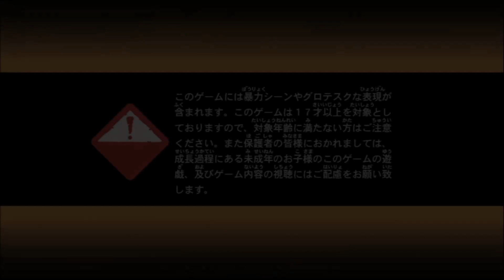No 14 Let's Play RESIDENT EVIL 5. BIO HAZARD 5。 MrCedar31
PS3 バイオハザード 5 オルタナティブ エディション 実況。
友達と協力プレイ。
PS3 RESIDENT EVIL 5 Alternative Edition.
Game play with my friend. (cooperative game play)